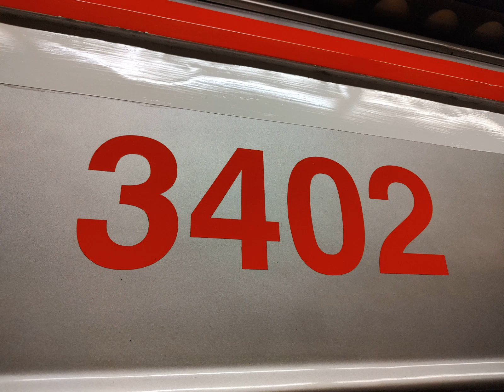Zvuk Dveří 81-71M 3175+3402+3279+3248+3165